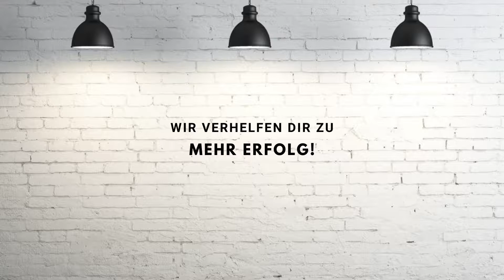cookies and cream - der Harmonisierer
Als Harmonisierer oder Harmonisiererin willst du immer und überall ein möglichst angenehmes, freundliches Umfeld schaffen.